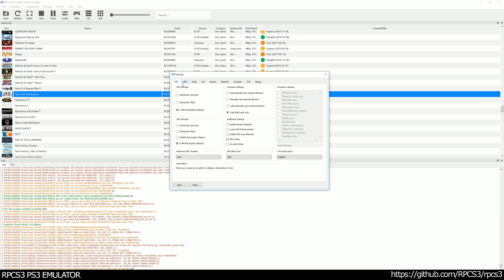RPCS3 PS3 Emulator - Red Dead Redemption Ingame / Gameplay! UP TO 60 FPS VULKAN (7fda07eb)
*Vblank at 120